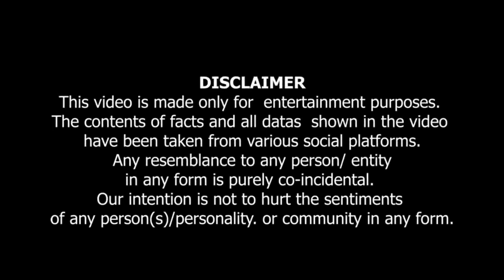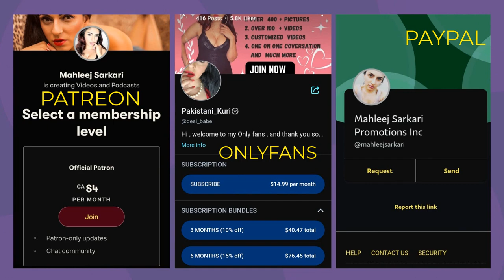|LIVE FAN CALL | KHARA NA HUA TO, ALLAH PER CHOR DEN GAY.تھوڑا نا ہوا تو اللہ پر چھوڑ دیں گے